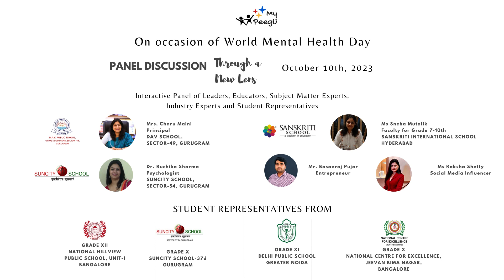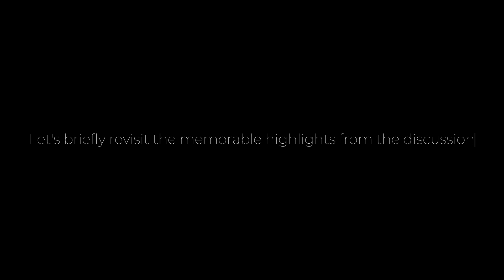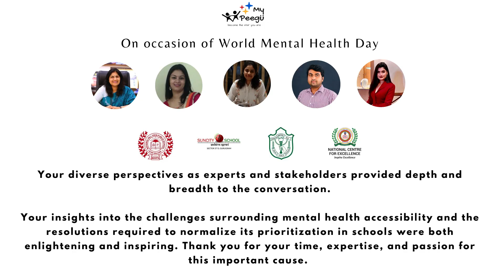Panel Discussion: Sneha Mutalik,Teaching Faculty, Sanskriti International School, Hyderabad,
Discover a snippet from the Panel Discussion, ‘Through a New Lens’ conducted on the World Mental Health Day, October 10, 2023. Featuring an entrepreneur, a teacher, a school counsellor, a social media influencer, and four students, this discussion offers diverse insights and stories that matter.

Sneha Mutalik: A French teacher at Sanskriti International School, Hyderabad, she believes that teachers learn the most in any classroom, and her passion for music helps her balance work and personal life. Sanskriti International School is dedicated to cultivating well-rounded individuals through quality education and a focus on character development.